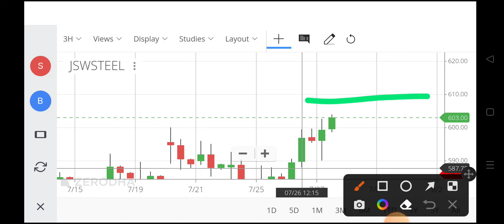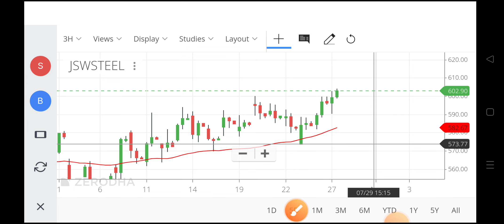jsw steel share latest news,jsw steel share news target,jsw steel share price,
jsw steel share latest news,
jsw steel share news target,
jsw steel share price,
jsw share price,
jswsteel share price,
jsw steel share price today,
jsw paints share price,
jsw share,
jsw cement share price,
jsw steel stock price,
jsw share price today,
nse jsw steel,
jsw steel share price target 2022,
rate of jsw steel,
price of jsw steel,
jindal vijaynagar steel ltd share price,
share price jsw energy,
jindal vijayanagar steel share price,
jindal vijayanagar steel ltd share price,
jsw share market,
100 shares of jindal vijayanagar steel ltd,